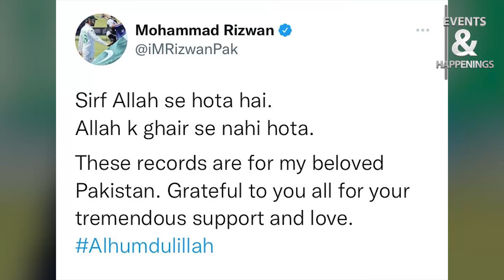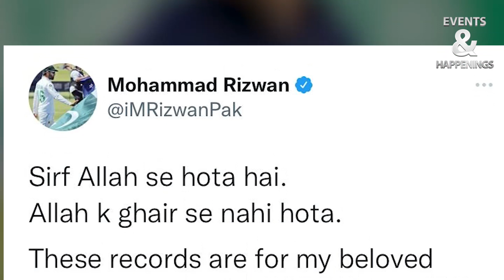Mohammad Yousaf Praised Rizwan World Record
MohammadRizwanWicketKeepingPractice MohammadRizwanBatting#
West Indies cricket Team Started Practice in Karachi
 Pak vs WI 1st T20I
Pakistan Cricket Team 1st Practice Session in Karachi
pakistan team latest practice
pakistan team practice against west indies
pakistan team practice at national stadium
pakistan team vs west indies practice
west indies practice at national stadium
west indies team reached national stadium
west indies team in pakistan after 3 years
west indies team practice in pakistan
west indies team practice against pakistan team
WI vs Pak Teams Reached Going Stadium
West Indies Cricket Team Security in Karachi

Cricket West Indies Media Manager Says Good evening all. The West Indies cricket team is still awaiting confirmation of our COVID testing results. We will update the media as soon as that information becomes available. Thanks

Pakistan vs West Indies In Danger
WI Tour to Pak T20 & ODI Series

West Indian cricket team undergos PCR tests in Karachi.
First T20 match between both teams will be played on December 13  at National Stadium Karachi.
Cricketers to quarantine in hotel till their COVID-19 tests do not show negative results.

The West Indian cricket team arrived in Karachi Thursday to play three T20Is and the same number of ODI against Pakistan.

The West Indian cricketers and the team's administration officials arrived in Karachi from Dubai, where samples for COVID-19 tests were taken.

Sources in the Pakistan Cricket Board (PCB) said the cricketers will quarantine in the hotel till their coronavirus tests do not show negative results.

The West Indies cricket team will play a T20 and ODI series in Pakistan. The first of the T20 matches between Pakistan and the West Indies will be played on December 13 at the National Stadium Karachi. 'West Indies plans to fulfil its commitment'
Back in September, Cricket West Indies (CWI) Chief Executive Officer Johnny Grave said that the cricket body is planning to fulfil its tour commitments with all countries, including Pakistan.

"We intend to fulfil the responsibilities of tours," he had reiterated. However, the CEO had added that the board will follow standard procedures.

Schedule
9 Dec – West Indies arrival in Karachi

13 Dec – 1st T20I, Karachi

14 Dec – 2nd T20I, Karachi

16 Dec – 3rd T20I, Karachi

18 Dec – 1st ODI, Karachi

20 Dec – 2nd ODI, Karachi

22 Dec – 3rd ODI, Karachi

23 Dec - Departure
PAKvWI

pakistan team start training in national stadium in karachi pakistan
pakistan team in national stadium
pakistan cricket team practice for west indies Series 2021
pakistan team latest practice after Bangladesh Series
pakistan cricket practice
Babar Azam Batting Style
Babar Azam hard hitting practice
Babar Azam favourite shot
Babar Azam Cover Drive Practice
Babar Azam Join Pakistan Squad in Karachi
Babar Azam Batting Practice
Mohammad Rizwan Batting Style
Mohammad Rizwan Hard Hitting Practice
Mohammad Rizwan Sixes Practice
Mohammad Rizwan Leg Shot
Babar Azam and Mohammad Rizwan Sixes Practice
Babar Azam vs Mohammad Rizwan Practice
Pakistan Cricket Team training
Pakistan Cricket Team practice
Pakistan practice session
Babar Azam vs West Indies
WI vs Pakistan cricket
Test Match Pak vs West Indies
Pakistan Cricket match live update
Pakistan Cricket team news
Pakistan vs West Indies Series Update
PAKvWI series News
Pakistan vs West Indies Latest News
Events and happenings sports
events and happenings
events and happenings live
Crickey World
Crickey World Live Updates